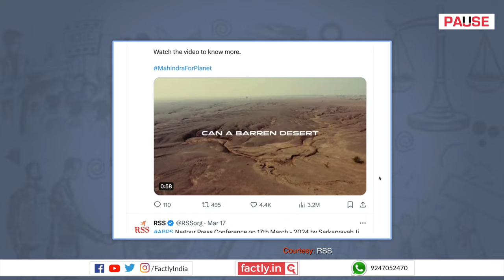FACT CHECK: The RSS, headed by Mohan Bhagwat, has extended its support for the I.N.D.I. Alliance?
A video claiming that the Rashtriya Swayam Sevak Sangh(RSS), led by Mohan Bhagwat, has pledged support to the I.N.D.I. Alliance (I.N.D.I.A) is trending on social media. We check the veracity of the claim in this video.